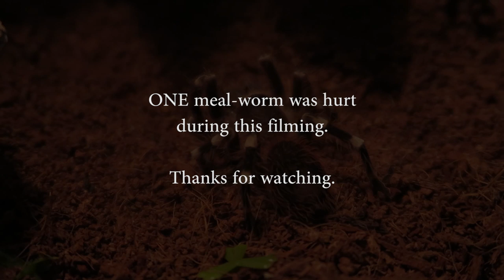Giant Attack Spider - Feeding time (HD) WARNING: Strong images.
BRAZILIAN GIANT WHITE KNEE SPIDER. Still very young.

Getting fed a meal worm.

Have a great day, and